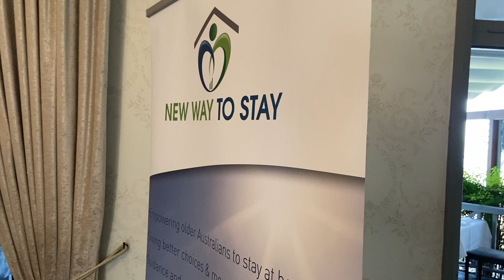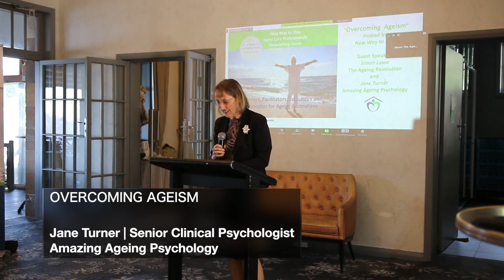OVERCOMING AGEISM - Jane Turner | Senior Clinical Psychologist Amazing Ageing Psychology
This talk was presented at the Aged Care Professionals Networking Breakfast hosted by New Way to Stay on 17 September 2020. The topic of OVERCOMING AGEISM was presented by Jane Turner, Senior Clinical Psychologist of Amazing Ageing Psychology, a professional practice in Sydney. The full text of her talk can be read

2. At the start and end of the video the extract from a spoke word text, with background music, are attributed to - Ashleyi - I Don't Want To Be Famous | The full spoke word piece is as follows by Alan Watts, English writer, see Wikipedia

"When we finally got down to something which the individual says he really wants to do, I will say to him - 'you do that!' And err... forget the money Er because, if you say that getting the money is the most important thing... you will spend you life... completely wasting your time. You'll be doing things you don't like doing in order to go on living that is to keep doing things you don't like doing - which is stupid. Better to have a short life, that is full of what you like doing, than a long life spent in a miserable way!"

Autonomy First Pty Ltd A.B.N. 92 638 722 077 is the publisher of this video. Its multidisciplinary subsidiary Autonomy First Lawyers Pty Ltd A.B.N. 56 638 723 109 provides legal and related services. It also operates the medico-legal Capacity & Capability Clinic. The Clinic provides Medico-legal Initial Evaluation and Written Resolution Pathway and Advice and and facilitates follow-on services for its clients as necessary.